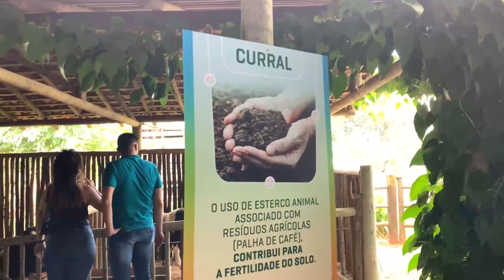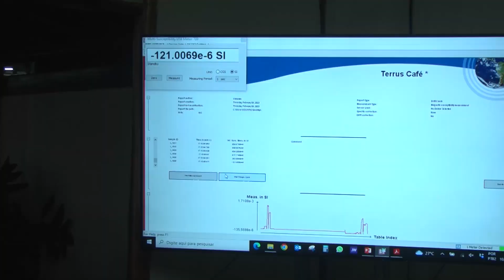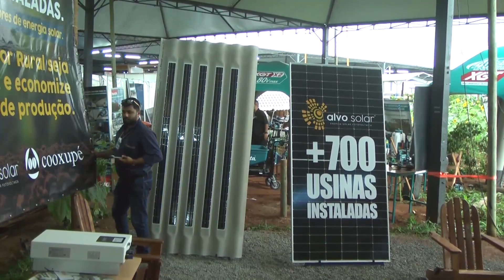Soluções sustentáveis chamam atenção na Fazendinha da Femagri 2023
Este ano o espaço Fazendinha da Femagri vem com o objetivo de ajudar a combater o aquecimento global e, ao mesmo tempo, disseminar soluções sustentáveis para a agricultura.